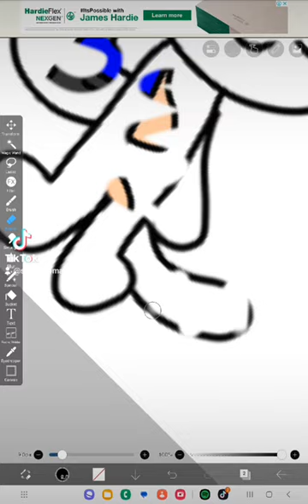jake as human